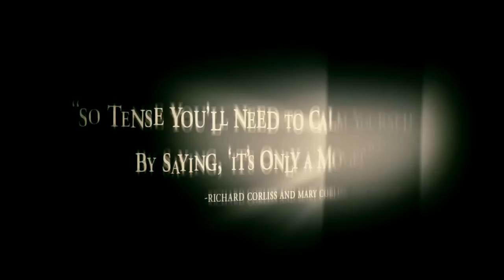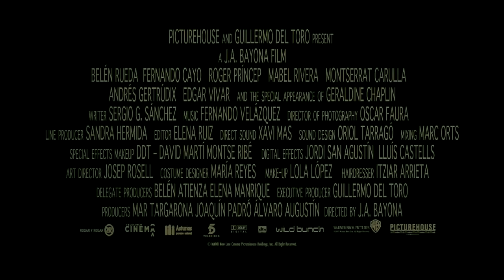The Orphanage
The Orphanage, presented by Oscar-Nominee Guillermo del Toro, centers on a Laura (Belén Rueda from The Sea Inside) who purchases her beloved childhood orphanage with dreams of restoring and reopening the long abandoned facility as a place for disabled children. Once there, Laura discovers that the new environment awakens her sons imagination, but the ongoing fantasy games he plays with an invisible friend quickly turn into something more disturbing. Upon seeing her family increasingly threatened by the strange occurrences in the house, Laura looks to a group of parapsychologists for help in unraveling the mystery that has taken over the place.

Director: J.A. Bayona
Cast: Belén Rueda, Fernando Cayo, Geraldine Chaplin, Montserrat Carulla, Mabel Rivera